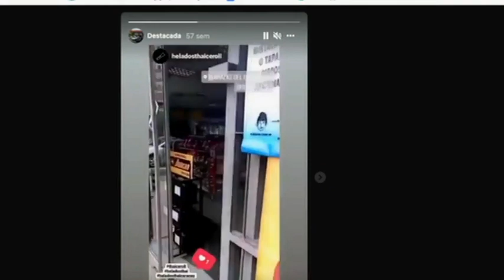RCR750 - PTLM: Otro nivel con Carlos Ñáñez | Lunes 25/10/2021